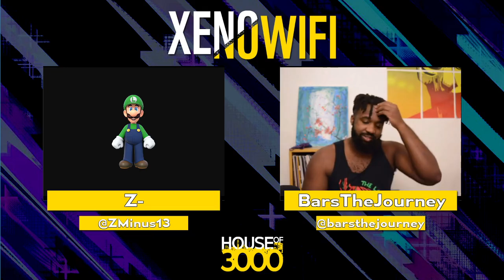[Smash Ultimate] XeNOwifi 38 (W.Finals) - GRNT Pokelam vs GRNT Lui-Jesus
GRNT | Pokelam(Villager Default, Alex) vs GRNT | Lui-Jesus(Wii Fit Trainer Female Green, Lucario Purple)

 - XeNOwifi 38
 - Dec 2nd, 2020

Commentators:
 - Z- (@ZMinus13)
 - BarsTheJourney (@barsthejourney)

Venue Fee: $8
Singles:   $7
Doubles:   $5

Venue Address -
21 Ludlow